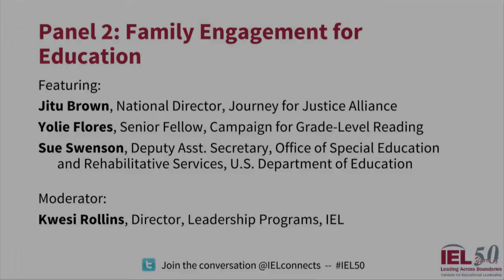2) Cross-Boundary Leaders for Education and Equity Symposium: Family Engagement in Education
Featuring: Jitu Brown (National Director, Journey for Justice Alliance), Yolie Flores (Senior Fellow, Campaign for Grade-Level Reading), Sue Swenson (Deputy Assistant Secretary, Office of Special Education and Rehabilitative Services, U.S. Department of Education). Moderator: Kwesi Rollins (Director, Leadership Programs, Institute for Educational Leadership)